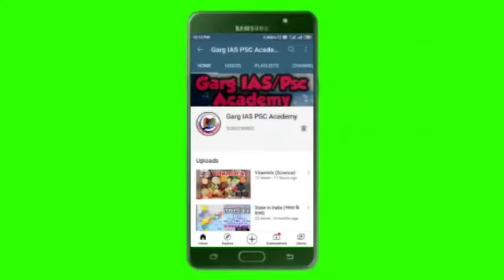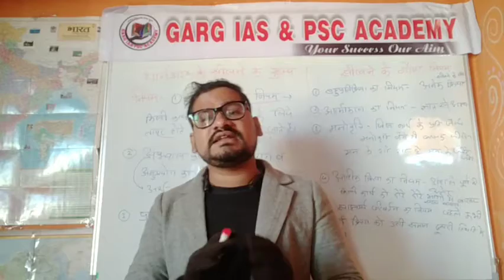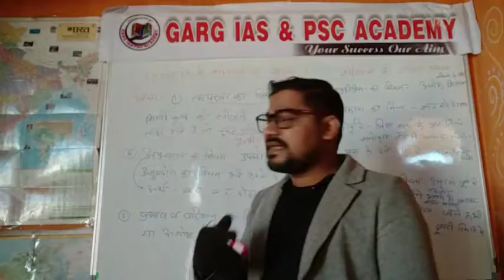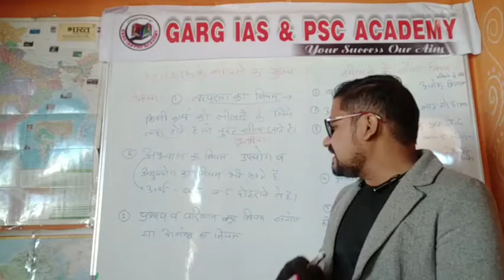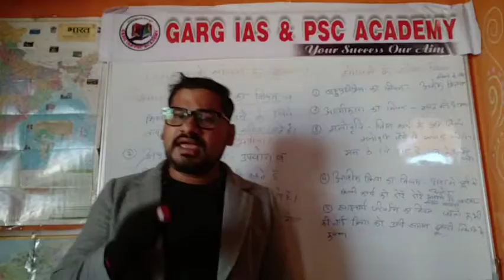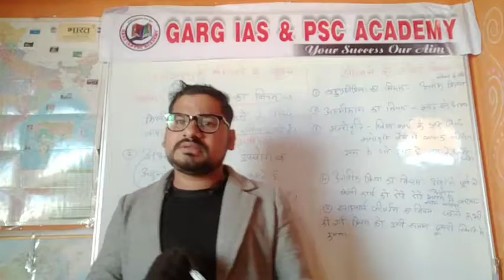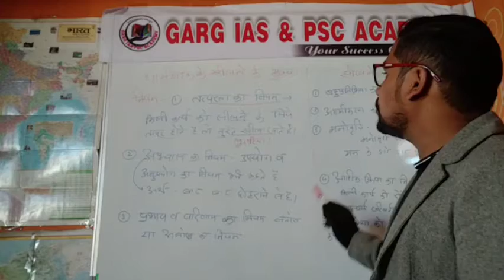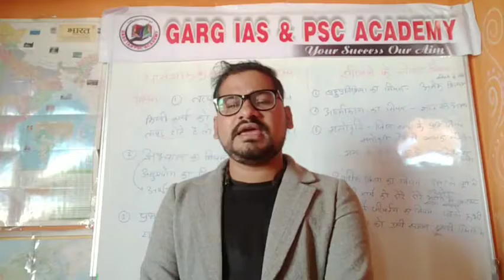थार्नडाइक के सीखने के नियम